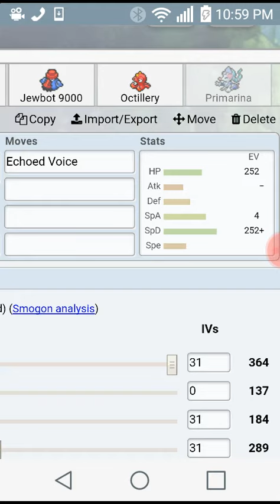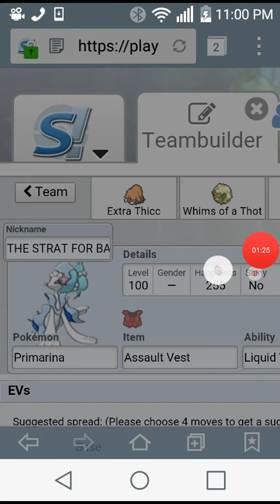Liquid Voice Viable Primarina Set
Can you feel the heat? Omg!